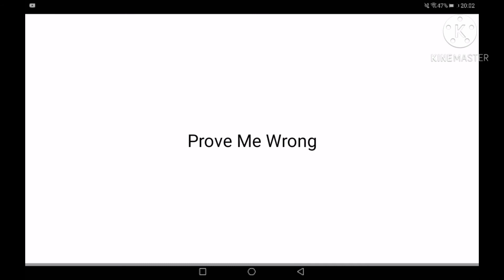There will be no verified comments on my video